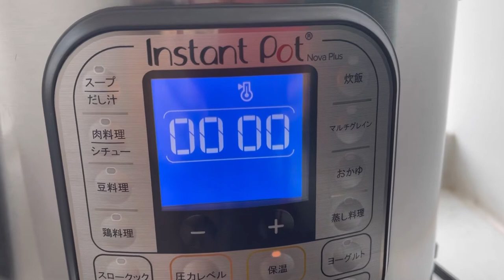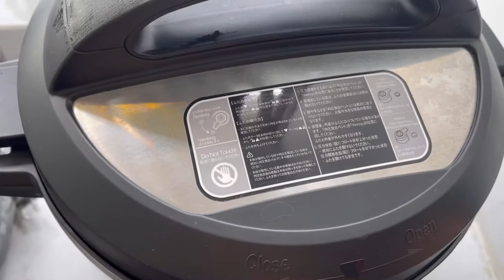Luộc vịt bằng nồi áp suất Instant pot